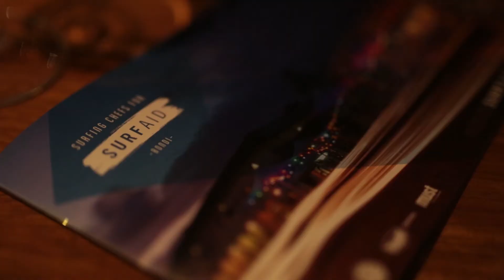Surfing Chefs for SurfAid Sydney 2015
On 11th of March 2015, more than 300 guests descended on The Bucket List, Bondi and enjoyed an outstanding night of excellent food and wine for the Surfing Chefs for SurfAid Sydney event.
Making their debuts in the kitchen, were former pro surfer and Bondi Rescue legend, Rod Kerr and WSL local shredder, Perth Standlick who did a fine job supporting the chefs on the night, which raised a total of $44,000 for SurfAid.